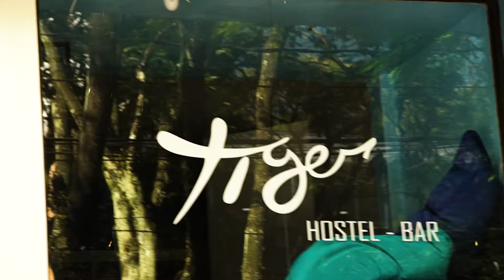TIGER HOSTEL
Location
We are conveniently located in the El Poblado area across from the Crepes and Waffles restaurant, right near Parque Lleras.

Address: Cra. 36 No. 10-49, Medellin, Colombia

JD PRODUCTIONS